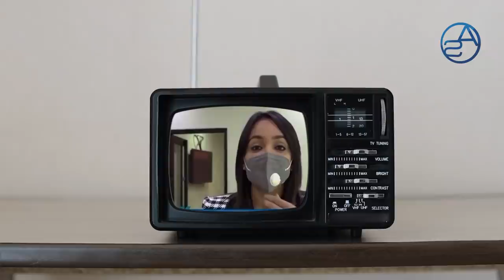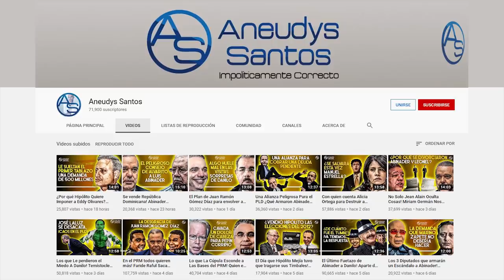Ser Senadora Le Queda Chiquito! Faride Raful Y La Metida De Pata Que Malogra Su Plan Presidencial!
Faride Raful es una de las nominadas a ser la primera mujer presidente de República Dominicana, pero en su camino a ese destino ha cometido un grave error y de eso hablamos a continuación en "Impolíticamente Correcto"!

Seguimos paso a paso con el ojo en todo lo que pasa en la Política Dominicana!

00:00 Logo Full "Impolíticamente Correcto":
1:25 Entramos con Faride Raful
2:02 La Razón por la que no se puede hacer activismo desde el Senado
3:02 Quienes han sido los que han dado todo en la campaña por Faride Raful
4:02 Andrés Astacio, el único afortunado en el Equipo de Faride Raful
5:25 La Promesa que Faride Raful no debió hacer
7:06 No solo Faride tiene condiciones para ser la primera mujer Presidente de la República Dominicana